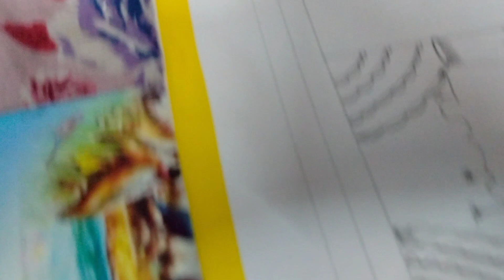সাহায্য করলে কিন্তু একটু better হয় কি বলো তোমরা daily routine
সাহায্য করলে কিন্তু একটু better হয় কি বলো তোমরা daily routine vlog ‎@poojabsaha6926